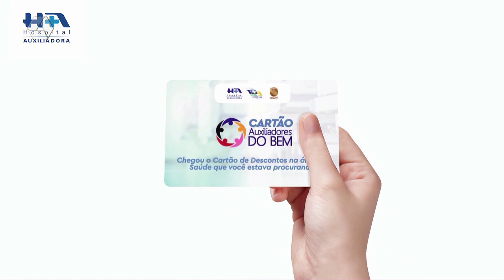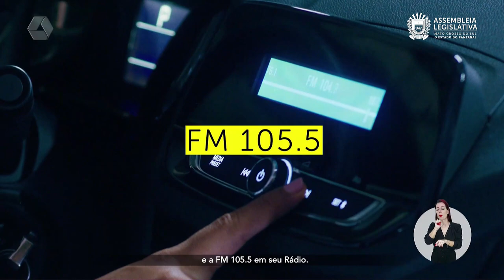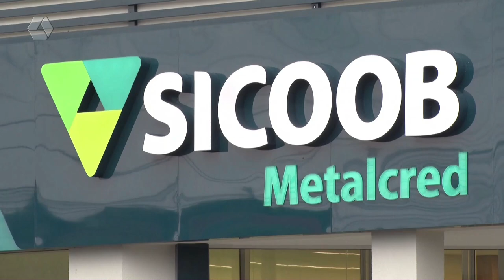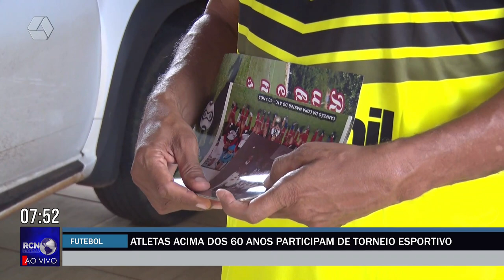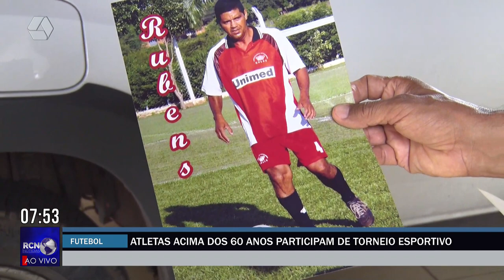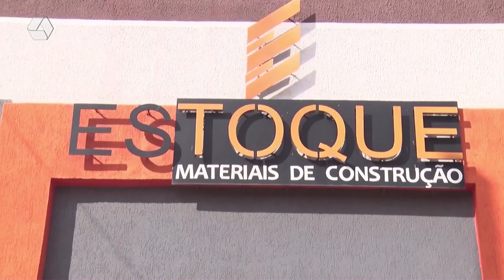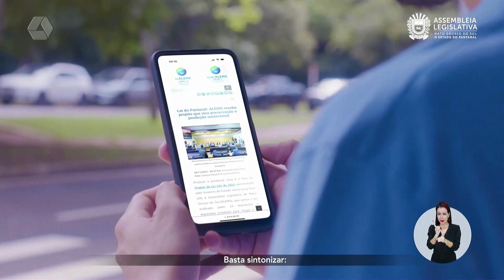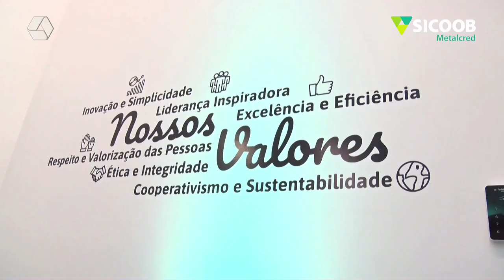RCN NOTÍCIAS 03-04-24